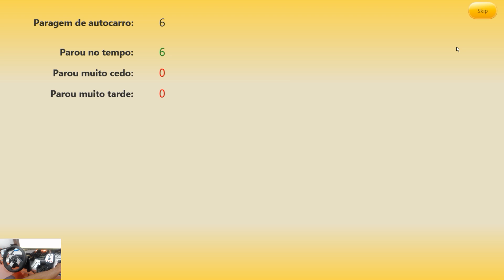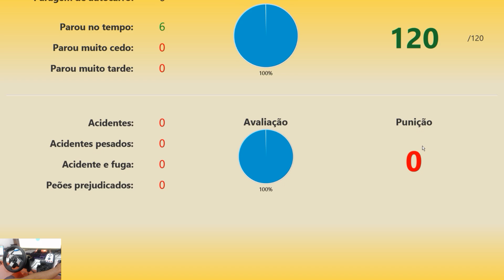[OMSI 2] DEU RUIM com NOSSO ÔNIBUS! LEVANDO a GALERA para O SERVIÇO l VIAÇÃO COLOMBO ► G27